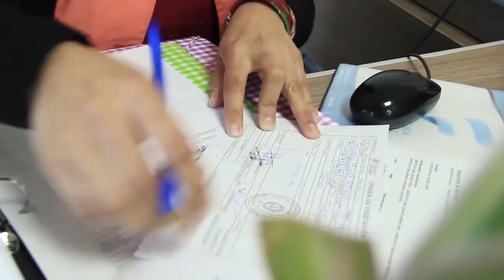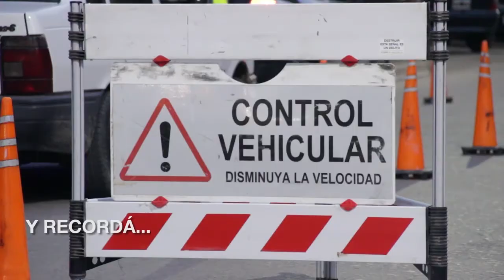Maipu Informa EDICION 1321